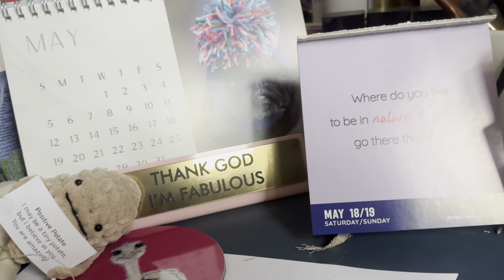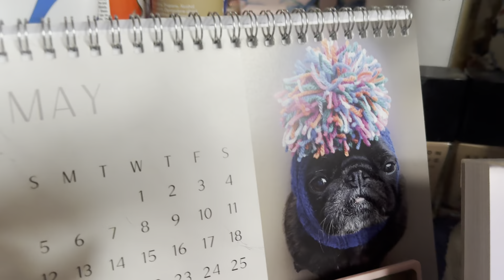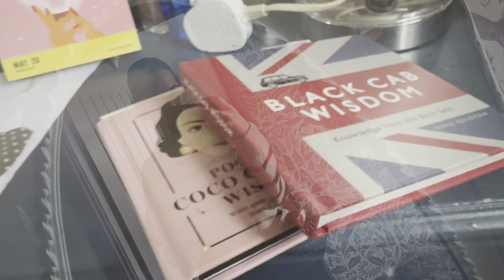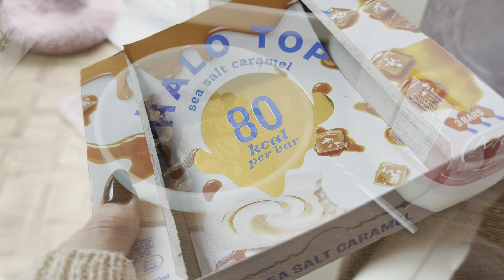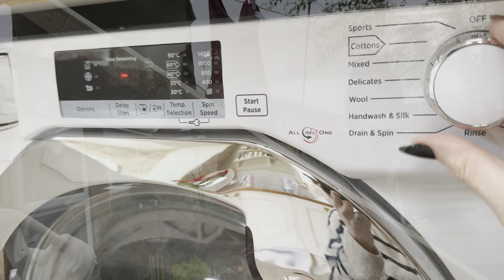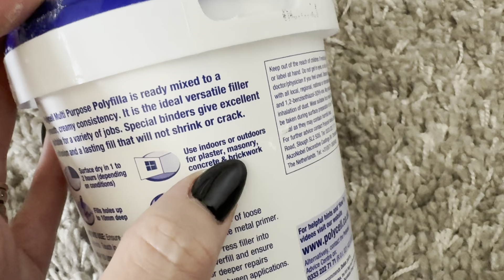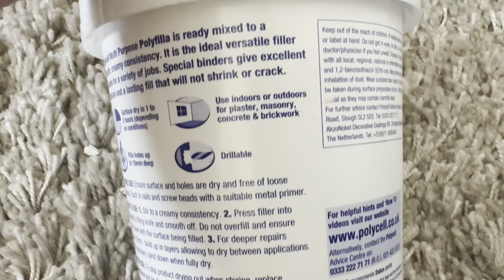Real life vlogs DIY decorating 😜 20 May 2024